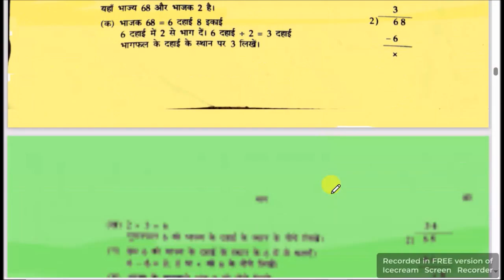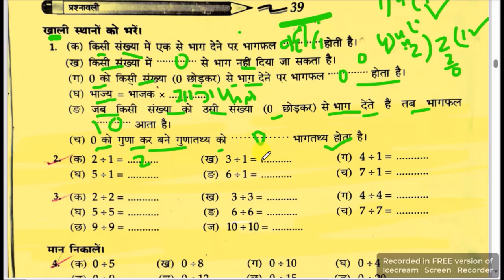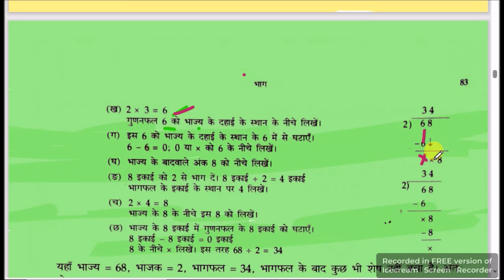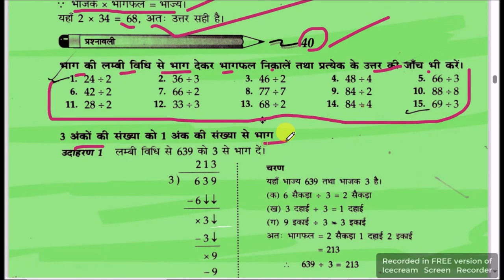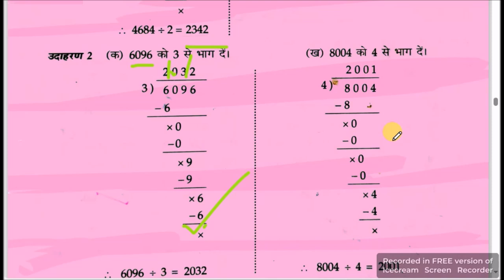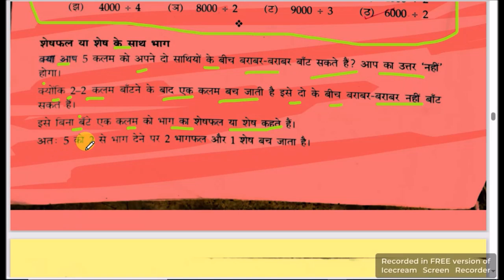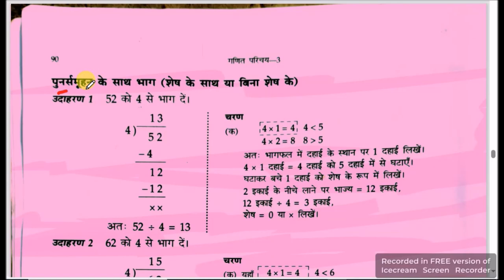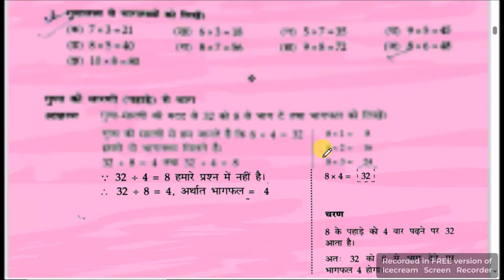पार्ट 6 B भाग विधि गणित परिचय 3 कक्षा 3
फ़ाइल का नाम
गणित परिचय 1 शॉर्ट्स 2 पार्ट 2

फ़ाइल का नाम
गणित परिचय 1 पार्ट 3 क्लास 1

फ़ाइल का नाम
गणित परिचय 1 शॉर्ट्स 4 क्लास 1 गणित

फ़ाइल का नाम
गणित परिचय 1 पार्ट 5 क्लास 1 गणित
फ़ाइल का नाम
गणित परिचय 1 क्लास 1 पार्ट 7 गणित
फ़ाइल का नाम
गणित परिचय 1 क्लास 1 पार्ट 8 गणित

फ़ाइल का नाम
गणित परिचय 1 पार्ट 9 क्लास 1 गणित
फ़ाइल का नाम
जाति आधारित गणना दूसरा चरण 2022 23
फ़ाइल का नाम
गणित परिचय 1 क्लास 1 गणित a

मेधासोफ्ट से अपने बच्चों की जानकारी ऑन लाइन हुआ हैं या नहीं प्राप्त करें
फ़ाइल का नाम
मेधासोफ्ट मोबाईल से खोलना जानें